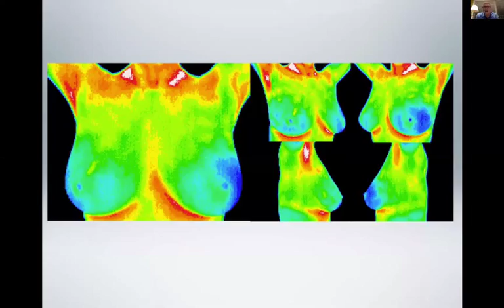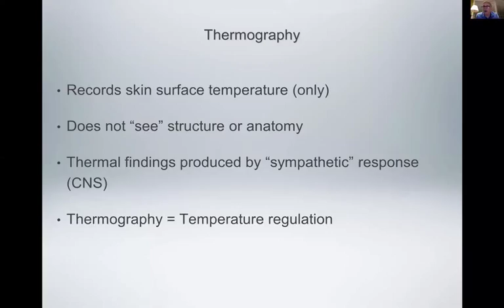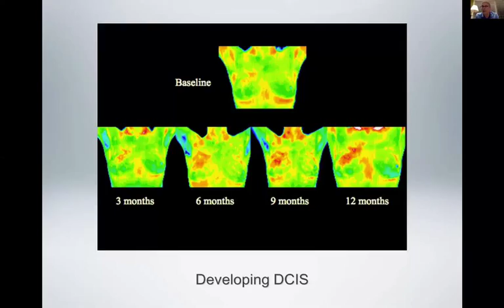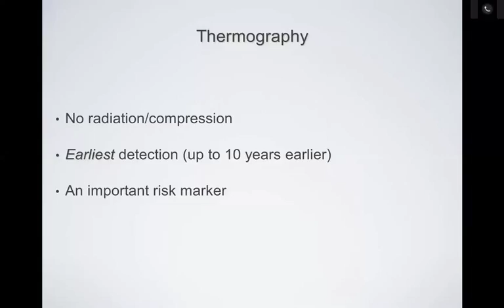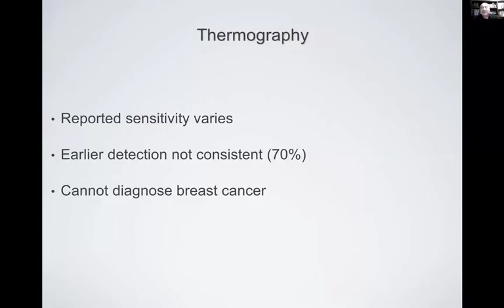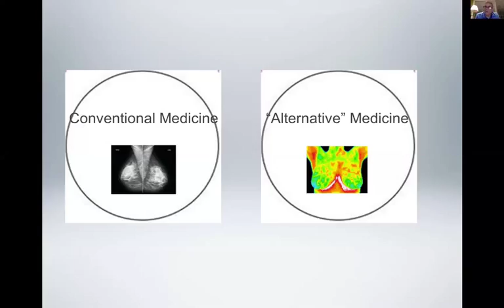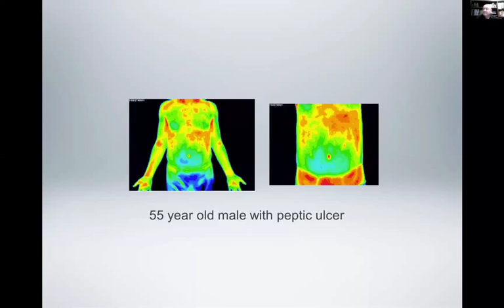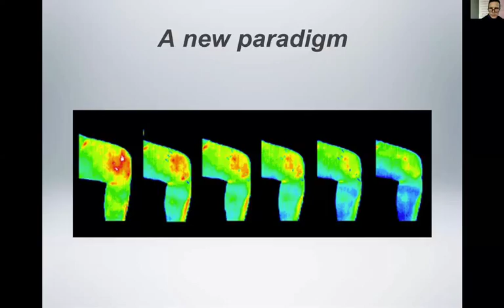The value of thermography with radiologists, Dr. Tom Hudson and Dr. John Bartone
Thomas Hudson MD: Director of Breast Imaging, Naples Community Hospital Outpatient Centers; Partner, Greenpoint Thermography Tampa Florida.
Dr. Hudson is a diagnostic radiologist specializing in mammography and breast imaging.  He attended medical school at the University of Maryland in Baltimore and completed his residency at Walter Reed Army Medical Center in Washington, D.C.  After his time in the Army he settled in Naples, FL, where he served as Director of Women’s Imaging at Naples Diagnostic Imaging Centers (NDIC).  Since 2005, Dr. Hudson has been an independent women’s imaging consultant, most recently at the prestigious Women’s Center for Radiology in Orlando, FL.  He is also on the faculty of the Center for Mind-Body Medicine in Washington, D. C.
John D. Bartone MD: Manager-Medical Operations for Greenpoint Thermography.
Dr Bartone is a diagnostic radiologist with extensive experience in both general diagnostic imaging and women’s imaging.  He attended St. Georges University School of Medicine.  He completed his radiology residency at New York Methodist Hospital and a fellowship in Cross-Sectional Imaging at The University of Rochester’s Strong Memorial Hospital.  He has lived in the Tampa Bay area since 1991.  For many years he worked as a locum tenens radiologist providing temporary coverage at many practices around the country, including Temple University and Maui Memorial Hospital.  Most recently he spent several years at the Women’s Center for Radiology in Orlando, FL.  He is certified by the American Board of Radiology.